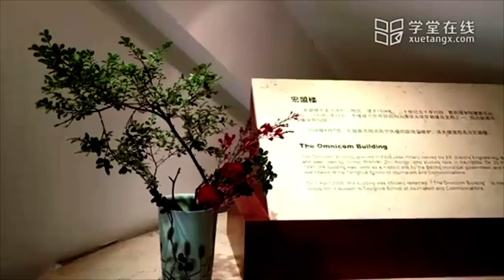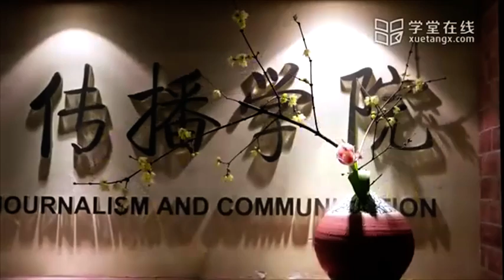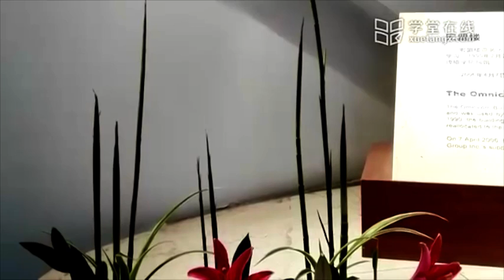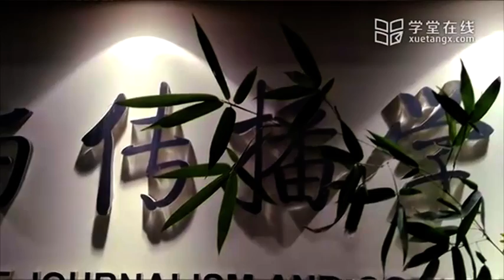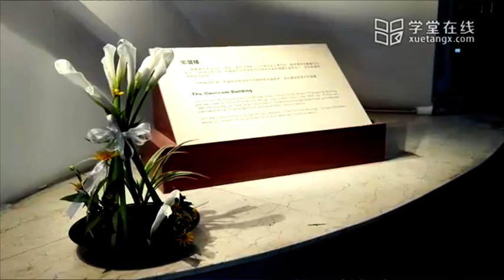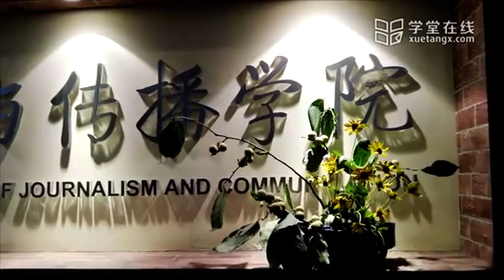11 案例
中国插花深受儒家、道教、佛教思想及封建伦理道德的影响，形成了中华民族特有的宇宙观和审美情趣，认为万物有灵性，主张“天人合一”，视自然界的花草树木更是有灵性、有情感之物，所以中国人历代都有寄情花木之风，赋予各种花木许多象征性和寓意，被人格化和神化，借以明志，寄托情思，舒展情趣。在插花中也自然视各种花材不单纯是造型的素材与表现形式美的主要物质基础，而是构思传情的语言和工具，是创造和表现意境美的重要要素。因此自古以来，插花以凡材必有意，意必吉祥为创作的中心与主题，以追求枝情花韵之美，突出花品花格的表现为最高艺术境界。